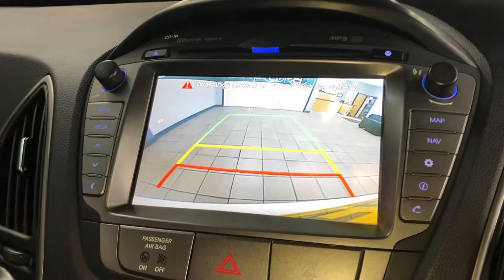63 Reg Hyundai IX35 1.7 CRDI SE Nav Brooklands Leeds